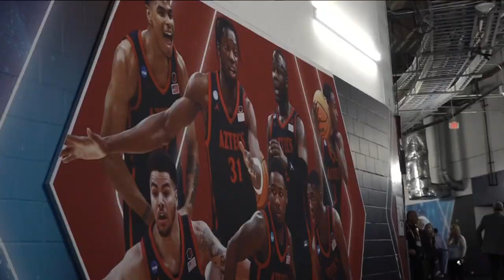Final Four | SDSU Aztecs students, alumni and fans excited for Final Four action in Houston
The excitement around the men's basketball program is at an all-time high with their first Final Four appearance.